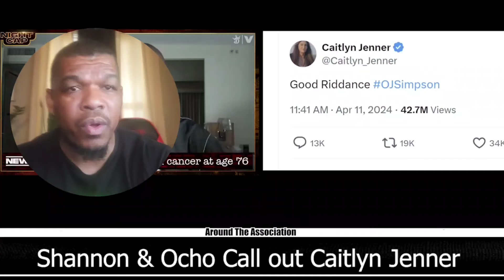OJ SIMPSON RIP GONE AT 76 SHANNON SHARP RIPS CAITLYN JENNER, CAMRON AND MASE GIVE TRIBUTE